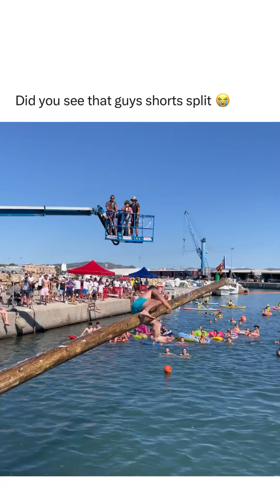Did you see this guy short split